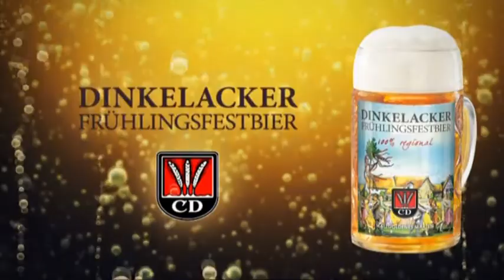Stadtgespräch aus der Motorworld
Daniel Räuchle im Gespräch mit Enzo Marchese, Kapitän der SV Stuttgarter Kickers.